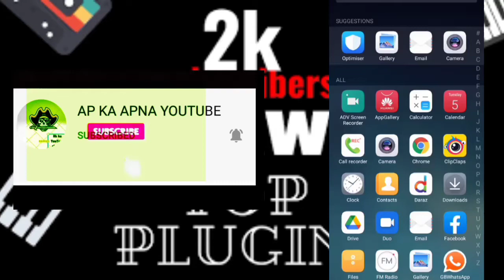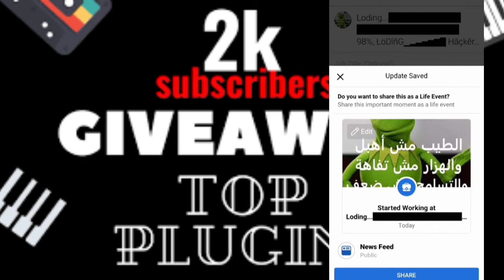how to make Facebook vip acount 1mnt ap ka apna YouTube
AP KA APNA YOUTUBE#